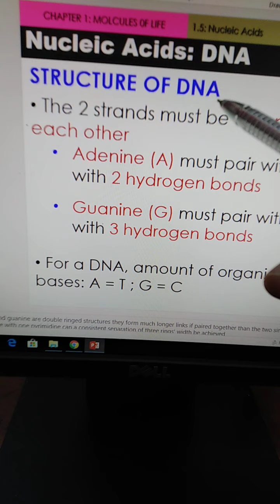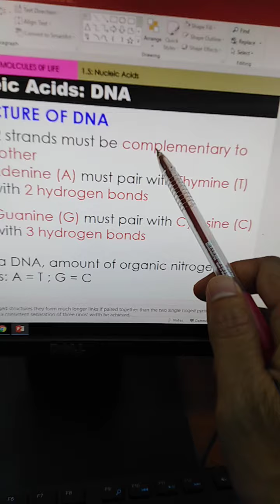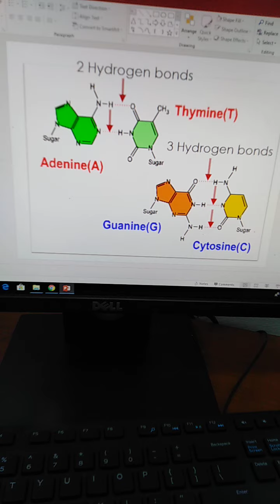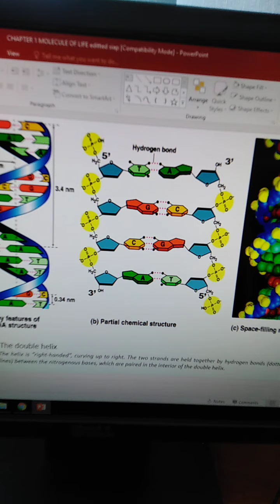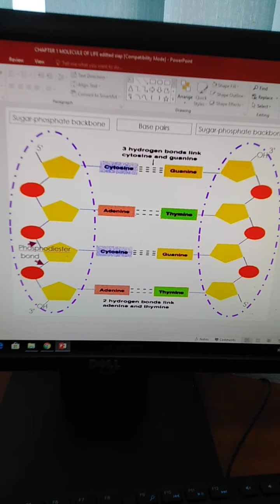Chapter 1 no 35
Structure of DNA Watson and Crick